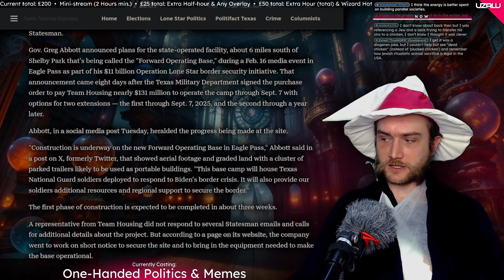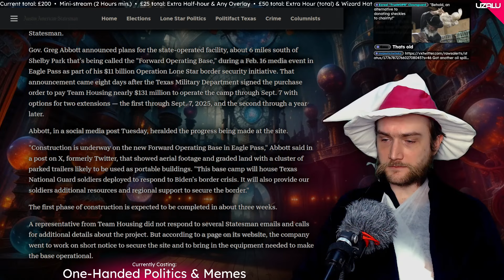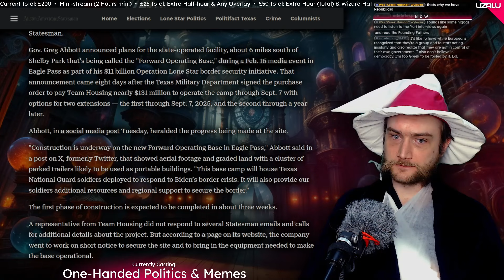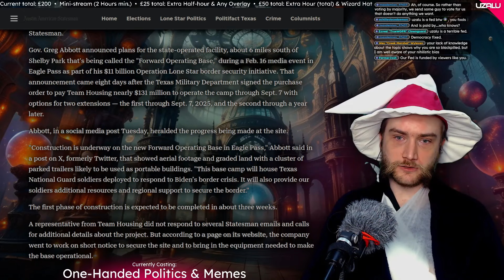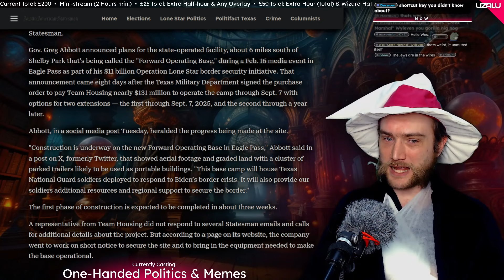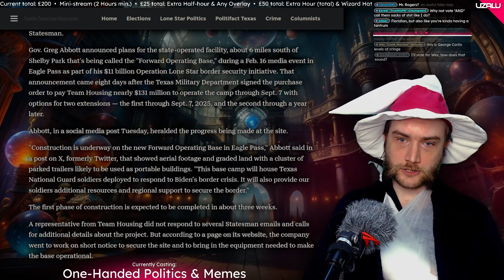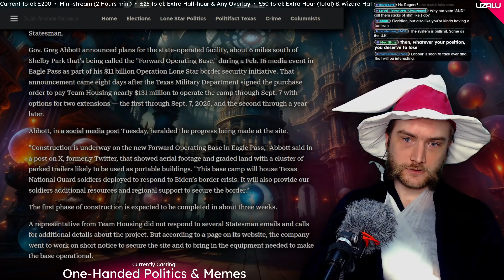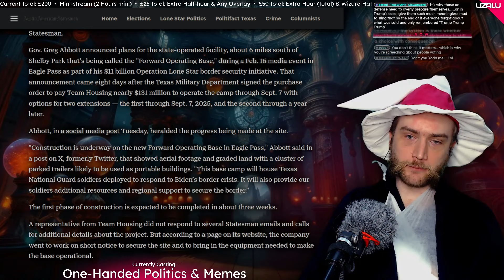Do Not Fall Into Nihilism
Clip taken from: "Who had Volcano Apocalypse Rings for April 2024?" 06/04/24